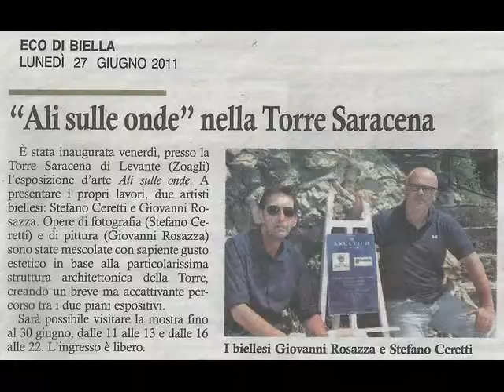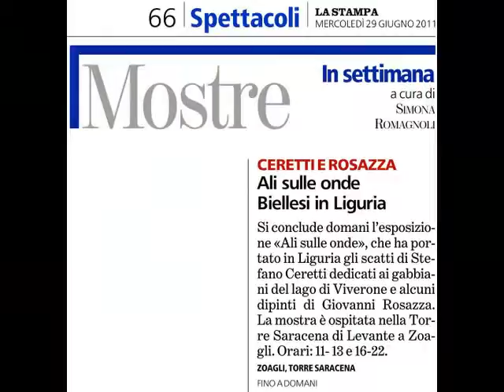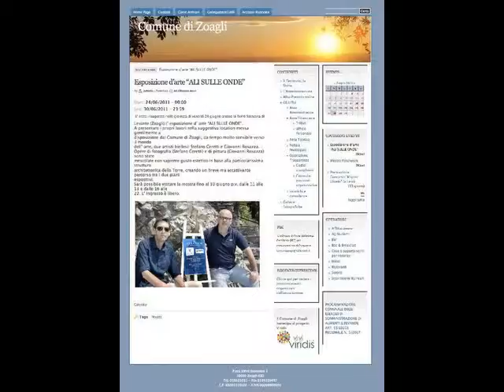GIOVANNI ROSAZZA e STEFANO CERETTI mostra alla Torre Saracena di Zoagli giugno 2011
esposizione dipinti e arte digitale di Giovanni Rosazza e fotografie di Stefano Ceretti col patrocinio del Comune di Zoagli (Ge) nella storica Torre Saracena dal 24 al 30 giugno 2011